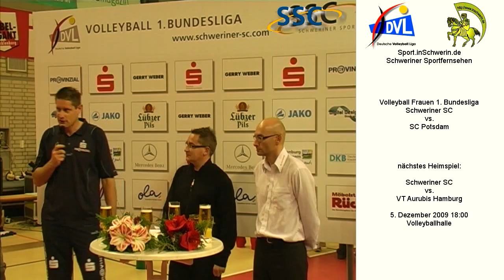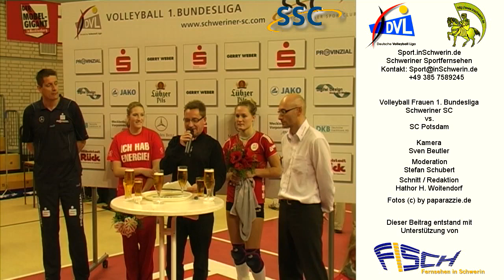Sport inSchwerin 36s2 T 10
Volleyball 1. Bundesliga Frauen Volleyballhalle Schwerin Meckl. Schweriner SC vs. SC Potsdam 3:0 25:14 25:17 25:17